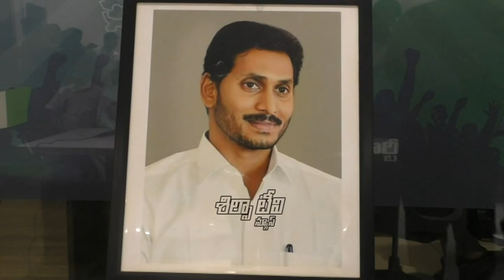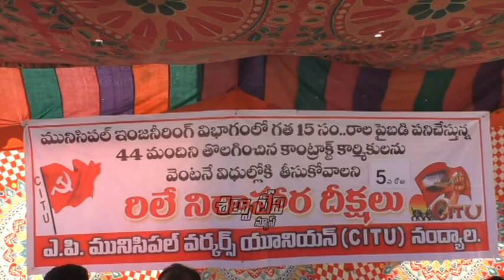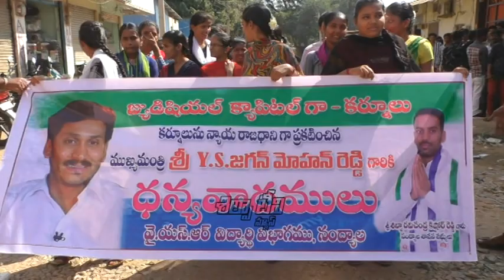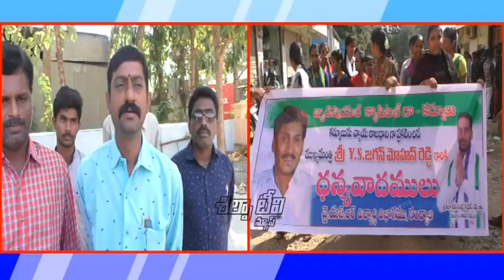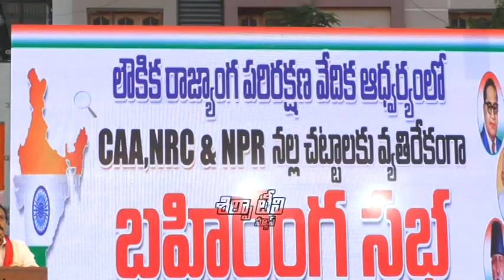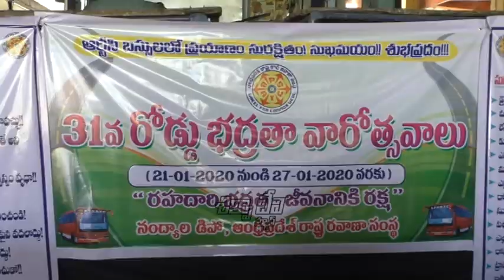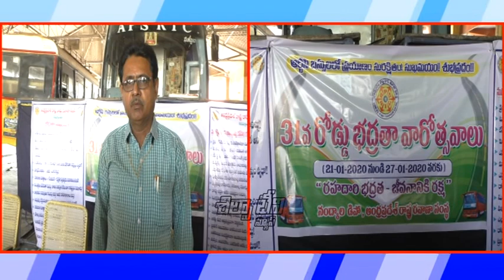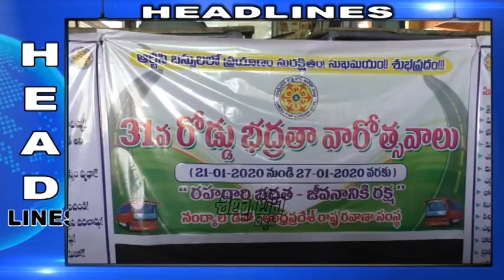SILPA TV News Bulletin |21-01-2020 | Nandyal Local News